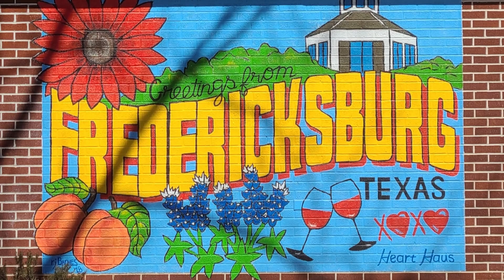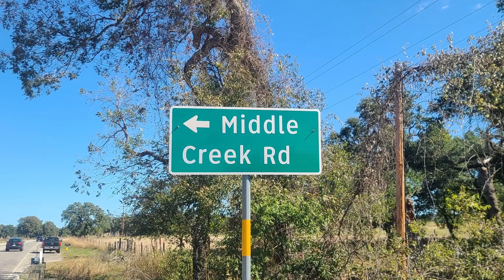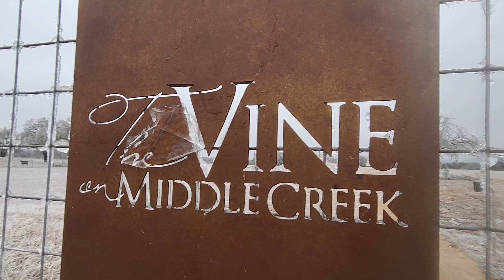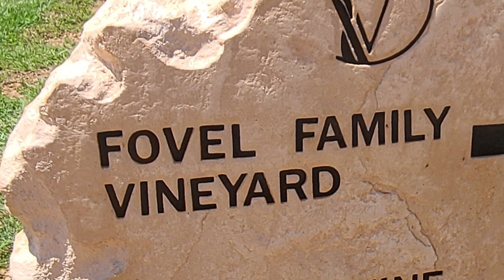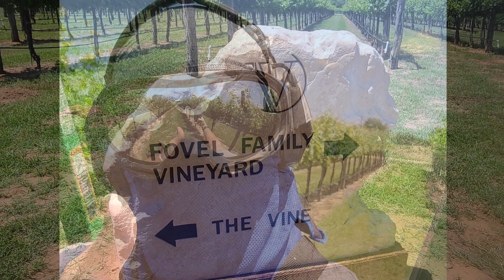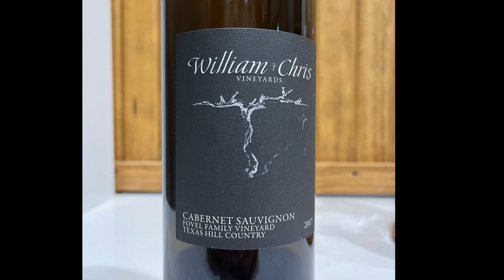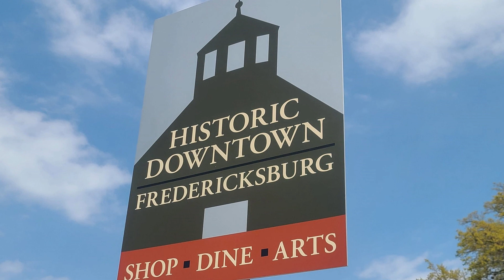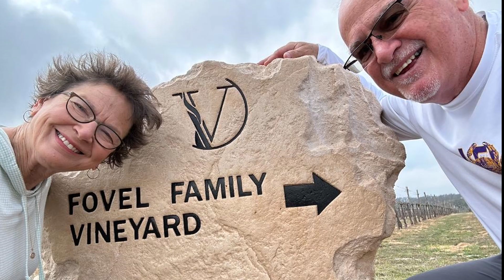The Vine YouTube 2024 movie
A video  showing some  of the sights and people at The Vine on Middle Creek; a TRUE Bed & Breakfast in Fredericksburg, Texas